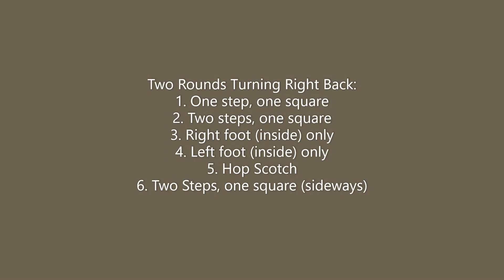Basic Exercise Ladder Drills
I was really looking forward to doing ladder exercises at my dad's, but forgot the ladder at my grandparents.  Didn't want to have to run back so I looked for some rocks to draw one up.  Also, the altitude is higher here in Huapango, Gto, Mexico...so you can imagine how it affects one's endurance/cardio.

These are basic ladder exercises that help with foot/eye coordination and agility.  Shout out to our LFAC Eagles community.  Stay active, my friends.